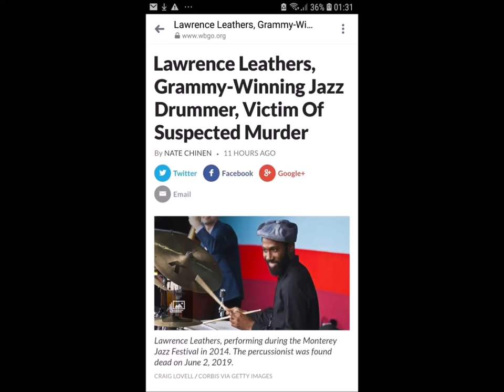GRAMMY DRUMMER LAWRENCE LEATHERS IS NO LONGER WITH US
Lawrence Leathers, Grammy-Winning Jazz Drummer, Victim Of Suspected Murder